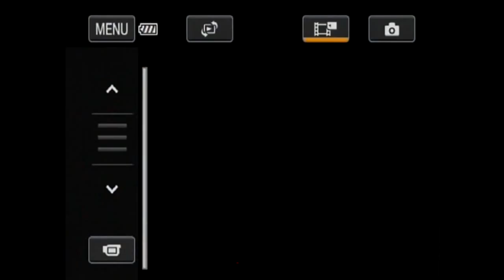فطامين 1.5 ك المرموم 30-4-2015 ص-ش1 عسيلة لـ راشد محمد سعيد راشد الخاطري ت:2:12